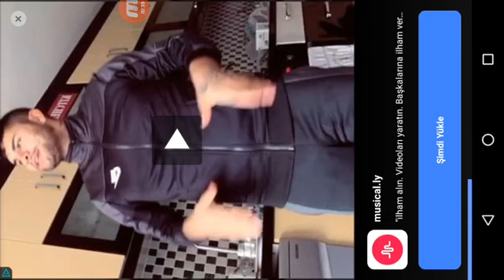Büşra minecraft 2